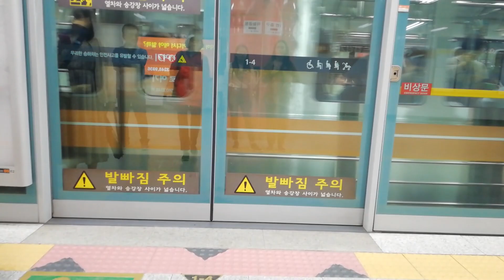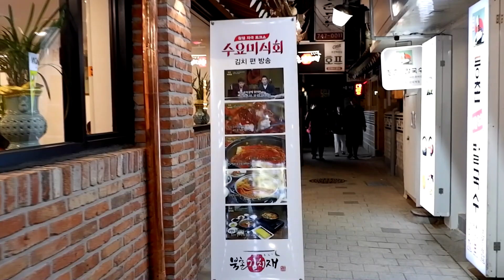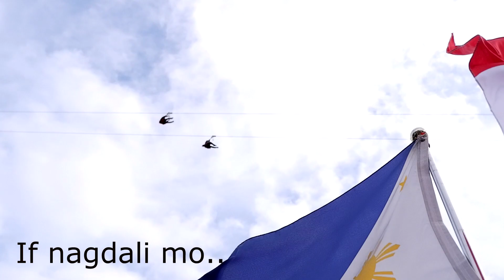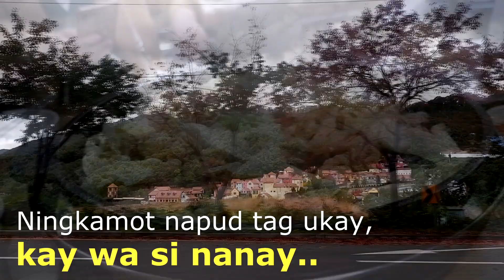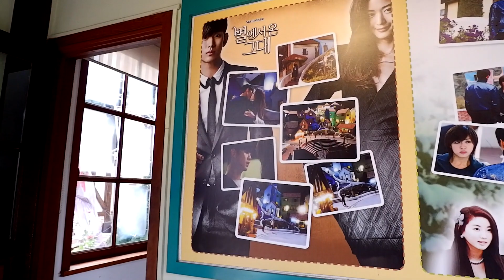Autumn in Korea 2019 | Bisaya Vlog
FIRST VLOG IS OUT! HAHAHA. Sharing to you our DIY travel to South Korea last October 15-19. The experience was so FUN and COLD!

Our destinations:
1. Haneul Park
2. Hongdae Shopping Street
3. Gyeongbokgung Palace
4. Bukchon Hanok Village
5. Garden of Morning Calm
6. Nami Island
7. Petite France
8. Myeongdong Shopping Street
9. N Seoul Tower

Drop your questions below if you are planning for a DIY trip. :)